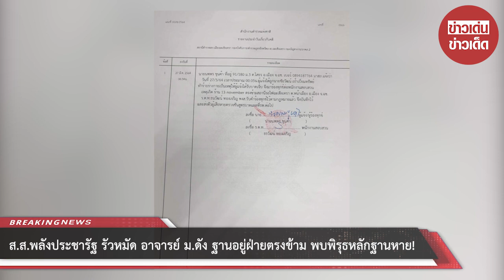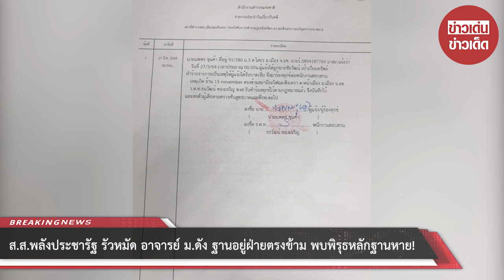ส.ส.พลังประชารัฐ รัวหมัด อาจารย์ ม.ดัง ฐานอยู่ฝ่ายตรงข้าม พบพิรุธหลักฐานหาย!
ขอบคุณที่มา :
ขอขอบคุณข้อมูลจาก: